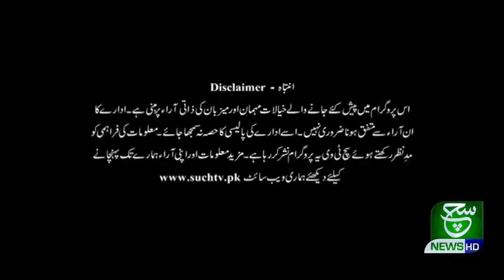PSL 06 24 February 02 2021